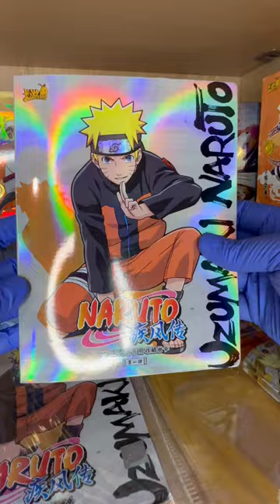🔥Naruto Kayou Cards Binder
TCG CCG Binder